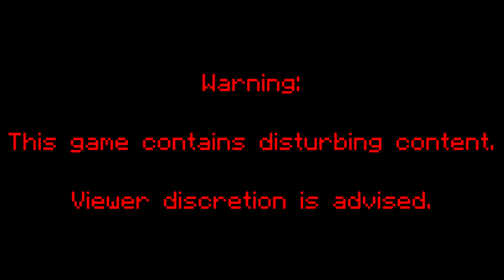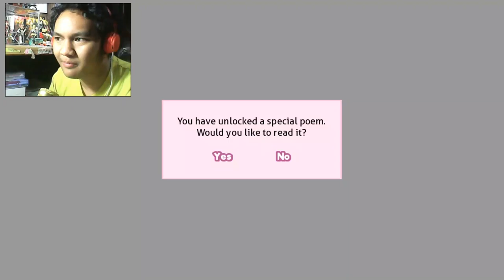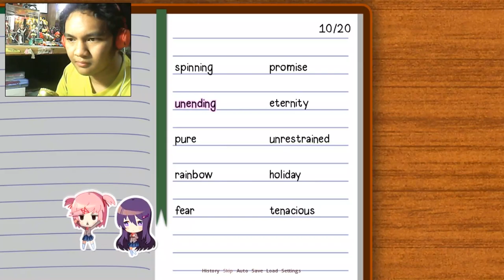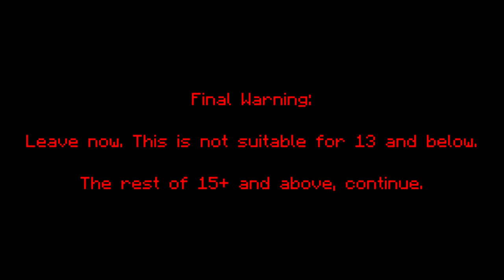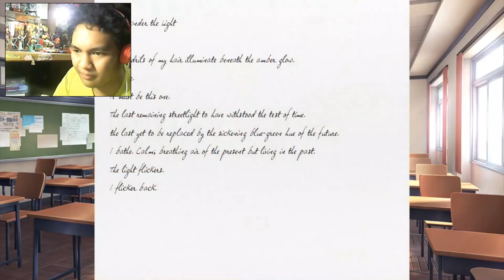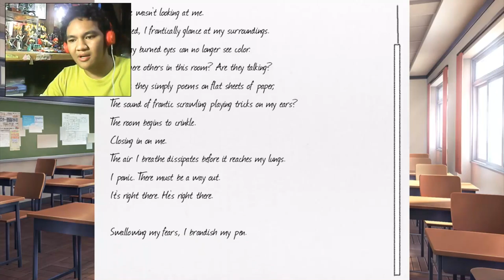Doki Doki Glitch Club | Doki Doki Literature Club: Episode 9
This doesn't seem right.. or is it my imagination?

Social whateves:
Amino: FinnTDKMC

-Stay Awesome. ;)

Comments that contain hate, violence, threats, lack of common sense, trash talking, harassment of any kind will be automatically deleted. :)

everything's fine